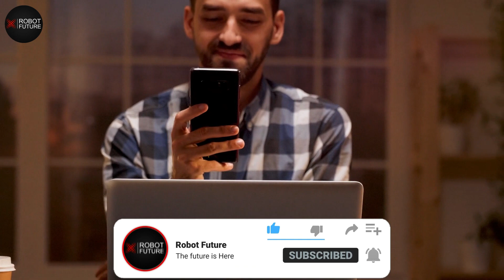The Most Realistic Female Humanoid Robots EVER EXISTS!! THIS IS SHOCKING